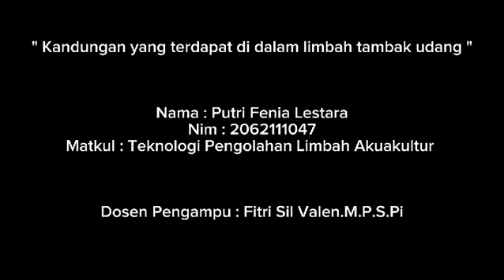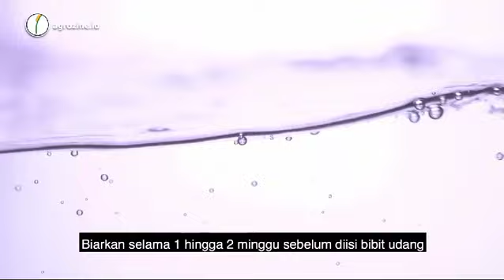VIDIO EDUKASI: KANDUNGAN YANG TERDAPAT DI DALAM LIMBAH TAMBAK UDANG